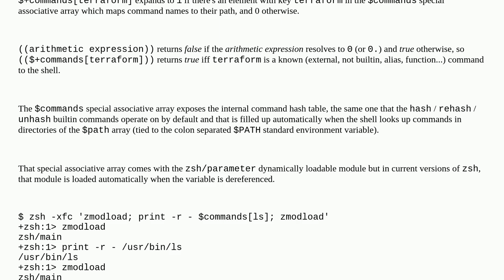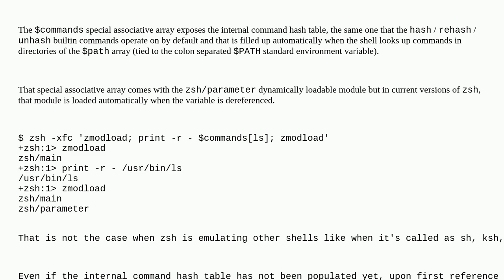Unix: Aliases working in subjective conditions on Mac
Aliases working in subjective conditions on Mac

A special thanks goes out to the community

  dot-files zsh macos